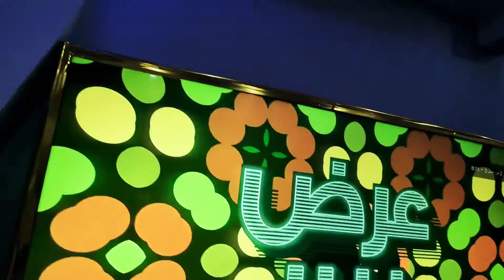كل سنه وانتم طيبين حبيت اعيد عليكم